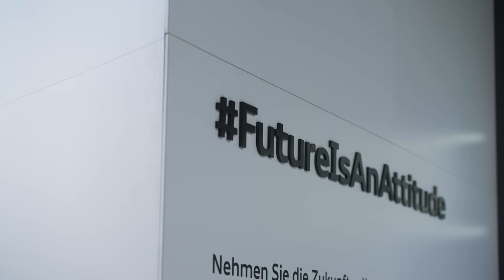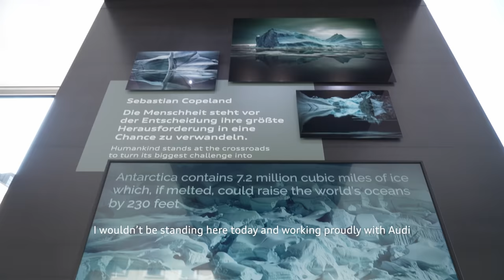Audi x IAA MOBILITY 2021 | Let’s talk about sustainability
Experience our highlights from the second day of IAA MOBILITY 2021. Meet Sebastian Copeland, an award-winning photographer and climate activist, as he chats with industry leaders. We explore how conscious thinking, innovative materials, and a progressive mindset are all creating a vision of the future of sustainable premium mobility. Let’s talk about progress.

Audi Q4 50 e-tron quattro: Combined electric power consumption in kWh/100 km (62.1 mi)*: 19.9 –17.9 (WLTP); 17.8 – 16.5 (NEDC) Combined CO2 emissions in g/km: 0